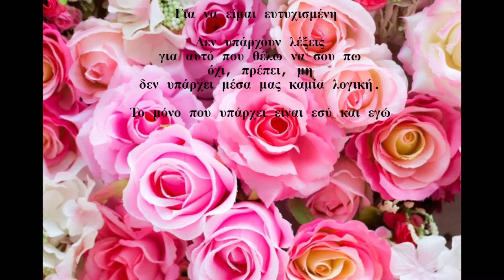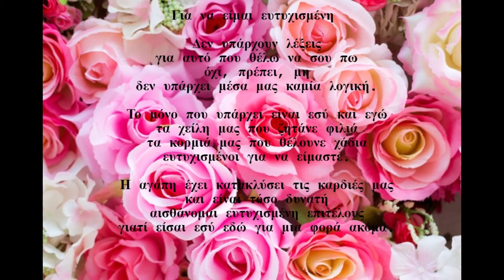Για να είμαι ευτυχισμένη by Maria Elena